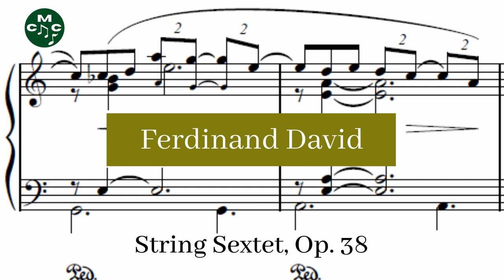Ferdinand David - String Sextet, Op. 38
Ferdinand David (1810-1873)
he String Sextet, Op. 38 is a work in four movements composed by Ferdinand David. It was probably first performed in 1860 and first published in 1861.

String Sextet, Op. 38 composed by Ferdinand David by
Steve's Bedroom Band and used under a Creative Commons Public Domain License